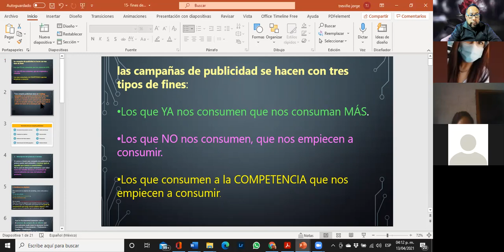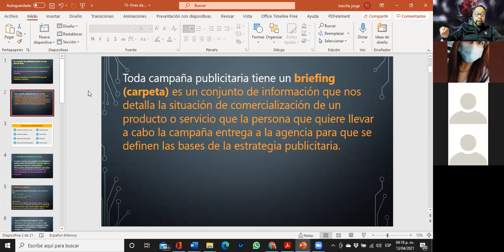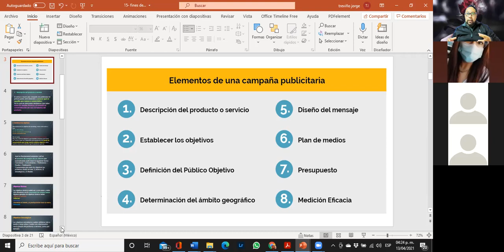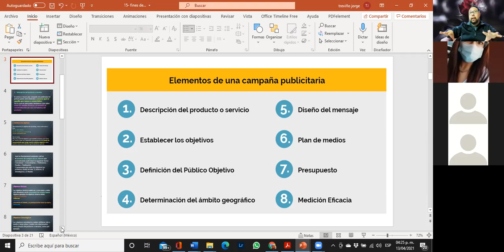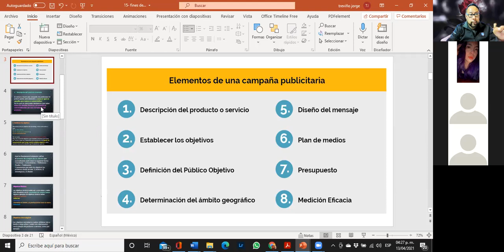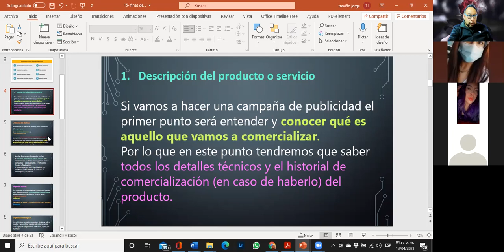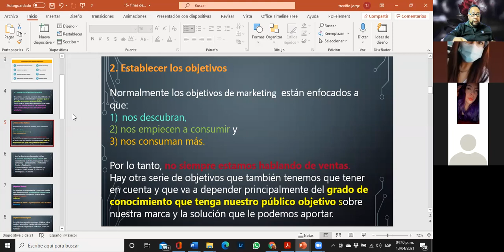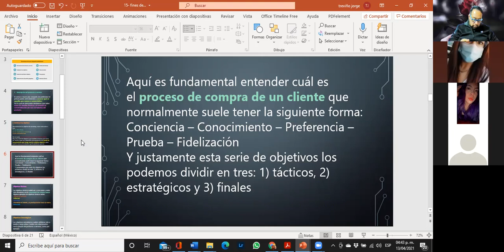21 publi2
c la se